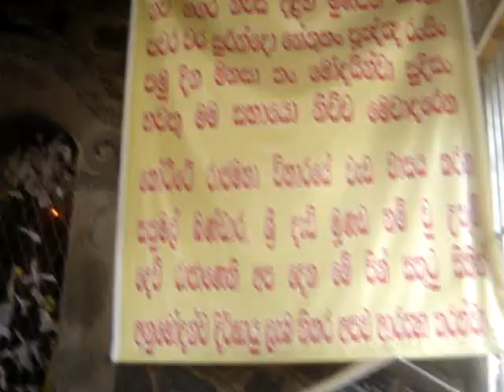Sapumal Bandara Devalaya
Unlike other temples, this temple has an ironwood (Na) tree instead of a bo tree. History of this tree dates back to the era of the prince Sapumal Bandara, the prince who defeated Aryachakravarthis and won the administration of Jaffna. Before leaving for this war, he had worshipped this ancient naa tree and made a vow.
He returned to Kotte as a winner and national hero. From that day onwards, people had the habit of worshipping the tree before attending any of their major tasks.
The kings during that era paid a visit to the temple after their coronation ceremony to pay homage to the Buddha. H. C. P. Bell an Archaeological Commissioner of Ceylon once said, "At the village of Pita-Kotte, which consisted of the outer city stood the Dagaba and temple to which according to tradition, before the coronation the monarchs of Kotte used to ride on horseback for the ceremony of cutting the tali-pot tree that sprang into life again like the golden bough of Virgil with student of each successive ruler. The temple had vanished centuries ago, with the other Buddhist buildings.
The Dagaba, which had remained in facet, spaced alike by conqueror and by time, has recently been exploited and the bricks of the dome daily abstracted to build a house. Now, only the basement is left of it, and that too is fast disappearing"